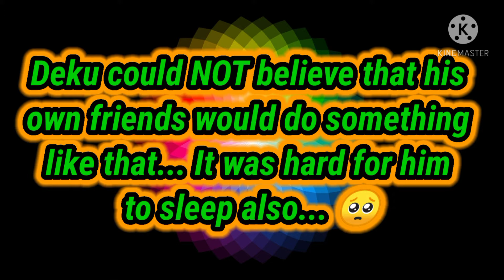BakuDeku part 4...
None of the artwork belongs to me...